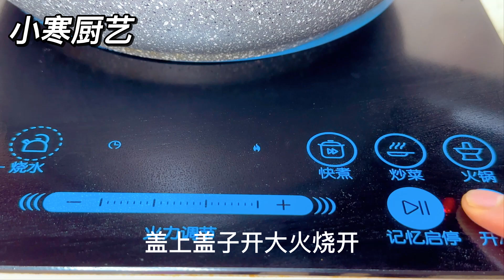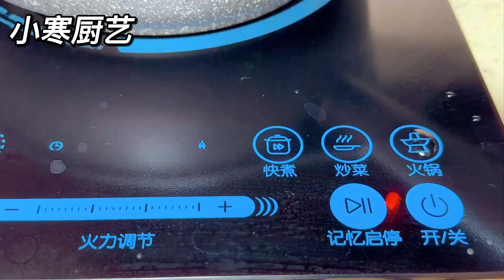把豌豆倒入絞肉機中，瞬間變美食，這種做法很少見，放半年都不壞，【民寒食藝】，豌豆料理，豌豆食譜，豌豆小零食怎麼做，豌豆小吃零食做法，豌豆小窩頭，家常菜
民寒食藝 VS 小寒廚藝 唯一油管頻道，請勿侵權！

天天相見廚房, 廚房,心靈舒果美食 ,老東北美食, 小穎美食 ,美食二哈 ,小安美食館 ,冯小厨 ,小英新食尚 ,家常菜日记 ,我是马小坏 QistinWongTV ,水大叔 ,妙招姐 ,美食煮艺 ,美食作家王刚,

豌豆小零食怎麼做
豌豆小吃零食做法
豌豆小窩頭